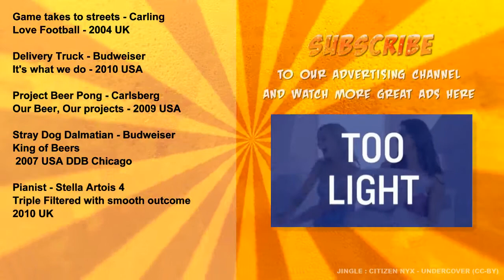Only in beer commercials (Part 1)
Sometimes commercials can be completely ridiculous... here are some things that would probably only ever happen in beer ads but are so cool that you wish they could be true!

Game takes to streets - Carling
Love Football - 2004 UK

Delivery Truck - Budweiser
It's what we do - 2010 USA

Project Beer Pong - Carlsberg
Our Beer, Our projects - 2009 USA

Stray Dog Dalmatian - Budweiser
King of Beers
 2007 USA DDB Chicago

Pianist - Stella Artois 4
Triple Filtered with smooth outcome
2010 UK.